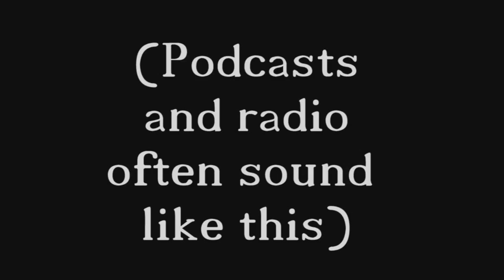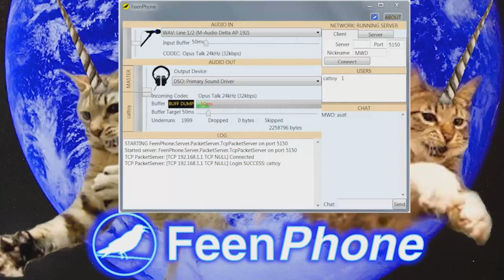038 - Libertarians Voting for Democrats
Jeremy Henggeler (Am I saying that right?) and Jim Jesus lacked sleep for this episode but we still talked about stuff. Ben Stone's awesome project Freedom B&B how libertarians got hoodwinked by electing a Democrat and voting still sucks, YouTube demonetization and the fallout, The Mandela Effect, and why you shouldn't rest your income in just one platform.